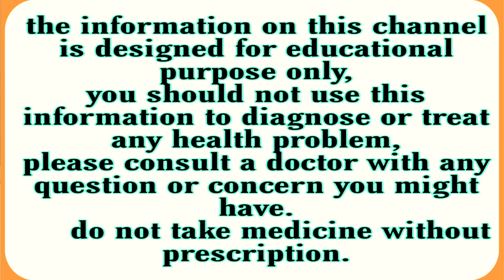b 29 syrup use in hindi||b 29 syrup ke fayde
b 29 dyrup use in hindi||b 29 syrup ke fayde||b 29 syrup||b 29 benefits in hindi||b 29 syrup sideeffect in hindi||b 29 syrup how to use||b 29 syrup kaise use kare||b 29 syrup corona||b 29 syrup for babies||b 29 liquid||b 29 liquid in hindi||b 29 syrup ke nuksan